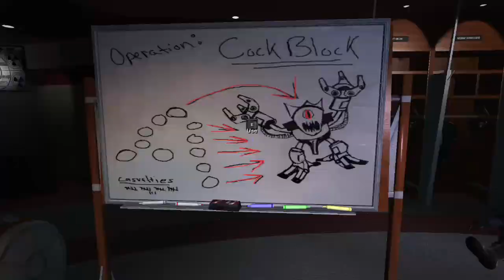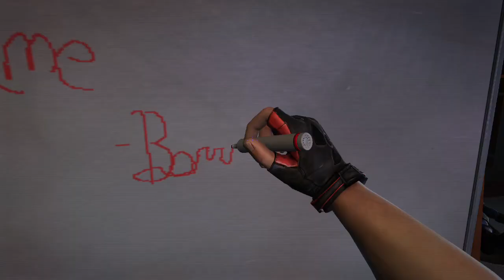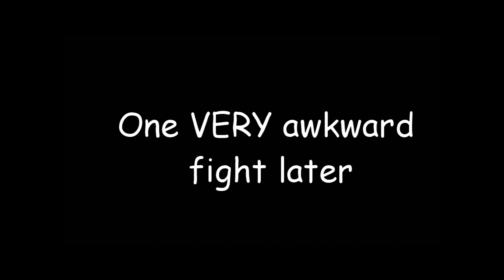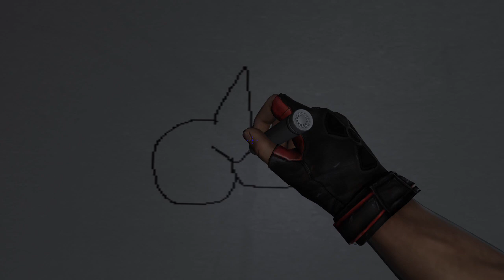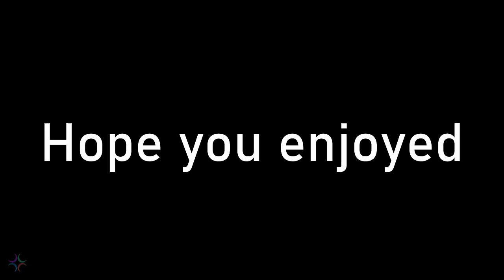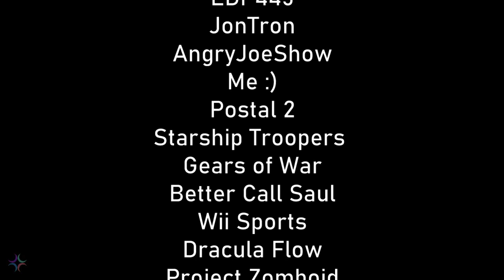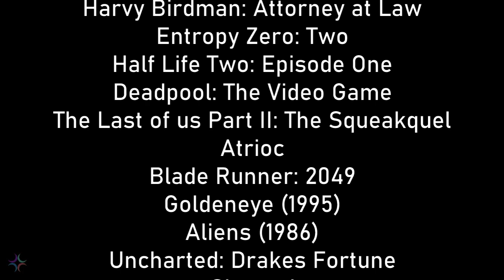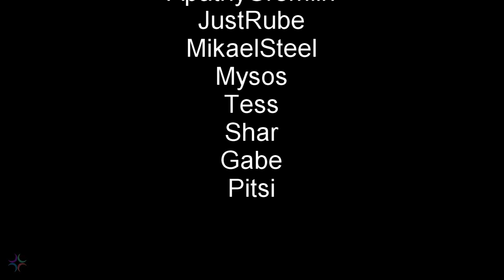Dead Memes: Forever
The wait is over. The critically acclaimed sequel, Duke Nukem: Forever is finally put under the microscope. Hope you enjoy!
0:00 Intro
2:29 Duke Nukem: Forever
20:31 Intermission
22:04 Duke Nukem: Forever
37:24 Credits